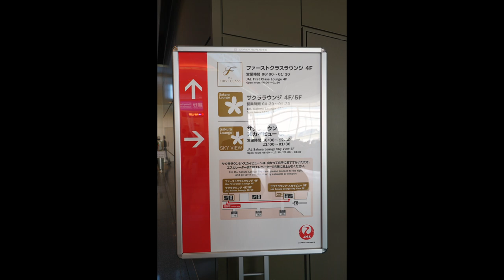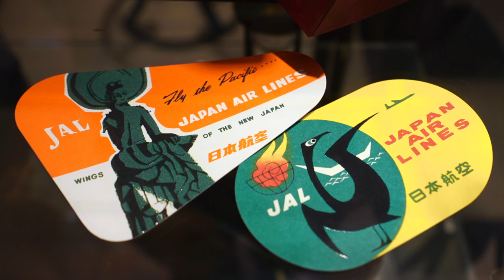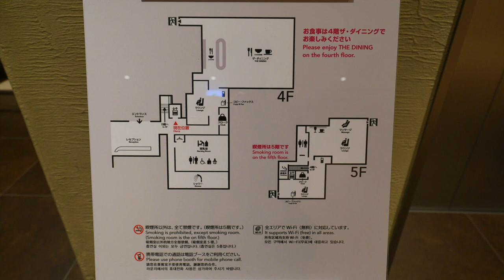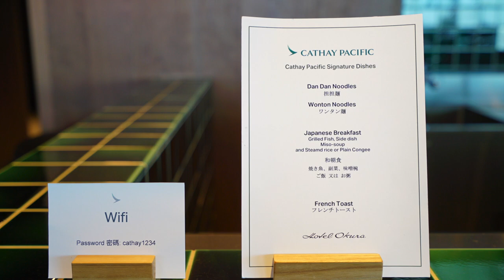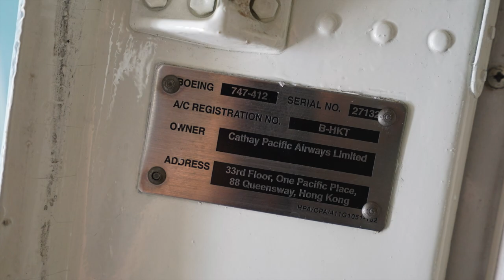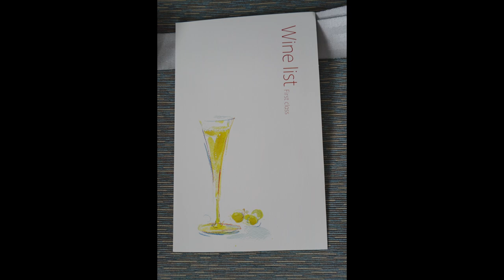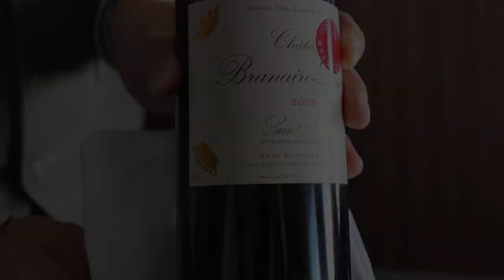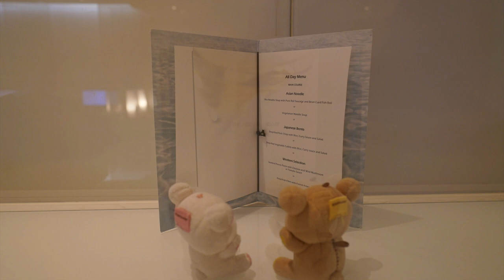Cathay Pacific First Class CX543 HND-HKG Flight Report - 2015 JUL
Airlines: Cathay Pacific (CPA/CX)
Flight: CX543
Origin: Tokyo Haneda (HND/RJTT)
Destination: Hong Kong Chek Lap Kok International (HKG/VHHH)
Date: 2015/07
Aircraft: Boeing 747-400
Registration: B-HKT
Class: First
Seat No: 1K
Lounge: JAL Sakura First Class Lounge/JAL Sakura Lounge/JAL Sakura Lounge SkyView/Cathay Pacific Lounge
Starring: Rilakkuma/Korilakkuma
Camera: Sony Alpha7s, GoPro Hero4 Black
Lunch: Starters
 Serrano ham with mixed mushroom salad and balsamic sauce

 International Favourites
 Grilled wagyu beef tenderloin with cabernet sauce, potato gratin, green beans, carrots and turnips

 Kung po chicken with egg fried rice, pak choy and carrots

 Penne with arrabbiata sauce, green asparagus and shimeji mushrooms

 Cheese and Dessert
 Camembert, Stilton, Red Leicester, Mimolette

 Fresh seasonal fruit

 Sweet potato and apple cake with green tea sauce and fresh berries and sesame tuile

 illy Freshly brewed coffee
 and a selection of teas

 Pralines

Japanese Meal: Sushi
 Assorted sushi

 Appetizer
 "Simmered prawn, boiled taro potato, steamed minced chicken with poppy seed, sea bream rolled with egg sheet
served with Chinese quince wine with soda"

 Braised Dish
 Braised baby aubergine, pumpkin, carrot flower, green beans, ebian sauce

 Cleared Soup
 Clear soup with pike conger, pickled plum paste and baby melon

 Main Course
 Side Dish - Cold Shab-shab with Japanese Beef, mixed vegetables, spicy miso and sesame sauce
 Noodle - Ume Shiso soba noodles, grilled seabream with salted, grated ginger
 Grilled Dish - Grilled flounder with seaweed, grilled aubergine with Dengaku-miso, bayberry
 Rice served with assorted pickles and miso soup

 Fruit
 Fresh seasonal fruit

"Inspired Dining
by Mandarin Oriental:" Starter
 Marinated Slice Seabass with Kombu, Tangy Fennel and Nectarine

 Soup
 Vegetable Tartar in a Japanese Fruit Tomato Chilled Soup

 Entrée
 "Pan Seared Kobe A4 Rib Eye
Black Australian Truffle, Artichoke Paste and Fondant Potatoes"

 Dessert
 "Yamanashi Peach
Basil and Verbena Syrup with a Pistachio Cream"